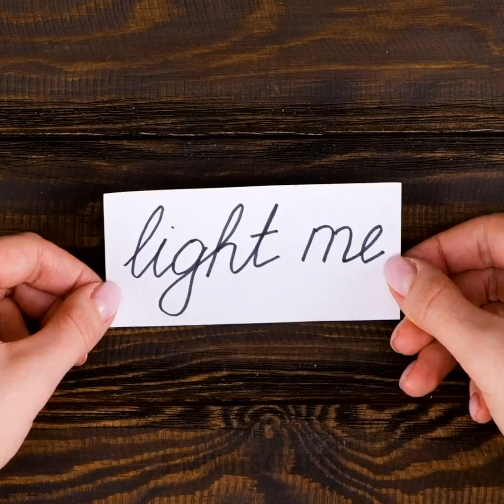Jaw-Dropping Candle Making Ideas And Home Decor Crafts To Make Your Place Cozy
TIMESTAMPS:
00:00 Head candle
00:21 Dragonfruit candle
00:44 Mini island candle
01:32 Pop it cake candles
02:59 Rose flower candle
03:36 Romantic couple candles
08:17 Cupcake candle